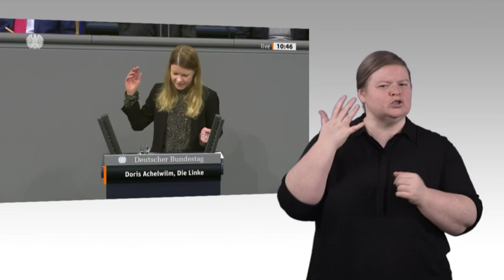Gebärdensprachvideo: AfD-Entwurf zur Be­teili­gung von Par­teien an Me­dien­un­terneh­men beraten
Zur Sicherung der publizistischen Vielfalt und zur Herstellung von Transparenz bei der Beteiligung politischer Parteien an Medienunternehmen soll nach dem Willen der AfD-Fraktion das Parteiengesetz, das Gesetz gegen den unlauteren Wettbewerb (UWG) und das Gesetz gegen Wettbewerbsbeschränkungen (GWB) geändert werden. Über den entsprechenden Gesetzentwurf der Fraktion debattierte der Bundestag am Donnerstag, 12. Dezember 2019, in erster Lesung. Im Anschluss an die Debatte wurde die Vorlage zur weiteren federführenden Beratung in den Ausschuss für Inneres und Heimat überwiesen.

Nach Ansicht der AfD wirft es grundsätzliche Probleme auf, wenn aufgrund der Beteiligungshöhe von der Möglichkeit zur Einflussnahme auf die angebotenen Inhalte auszugehen ist. Zudem müssten die Konsumenten darüber in Kenntnis gesetzt werden, wenn Medieninhalte von Unternehmen stammen, an denen unmittelbar oder mittelbar politische Parteien beteiligt seien. Bei allen anderen Fraktionen stieß die Gesetzesvorlage auf Ablehnung. Sie warfen der AfD übereinstimmend vor, sie versuche die freie Presse zu diskreditieren.